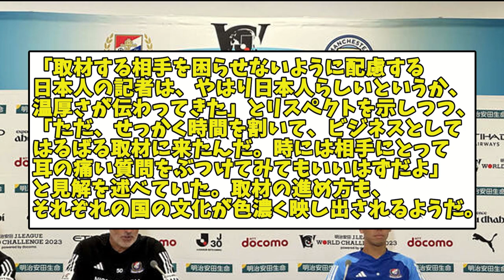【発覚】来日フランス記者が語る、日本と海外サッカー記者の違い